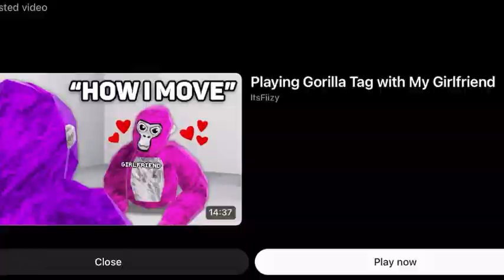El macho man gets teleported to gorilla tag (The Tony family ep4)￼